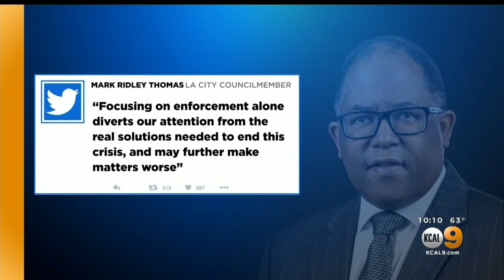LA Councilman Joe Buscaino Seeks To Resume Ban On Sidewalk Encampments During Daytime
Los Angeles City Councilman Joe Buscaino Wednesday requested the city resume its ban on sidewalk encampments.